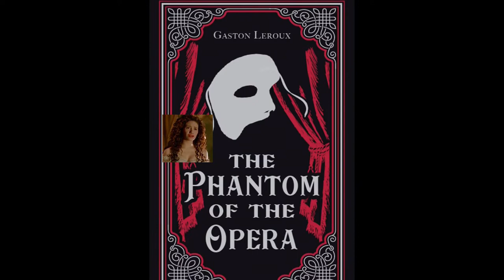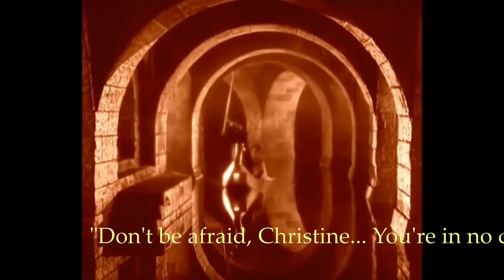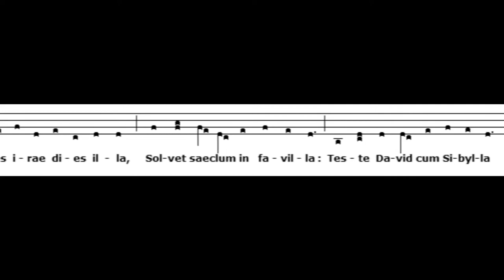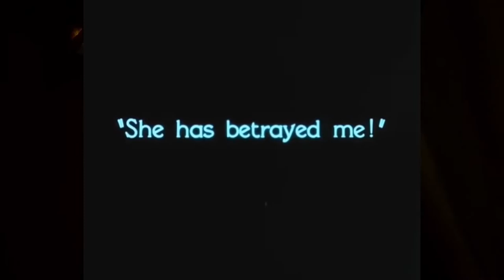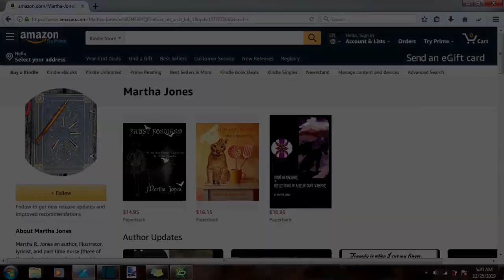Why Phantom of the Opera and Twilight are weirdly similar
Think you know which of these books is better? So did I.

In case you've not seen the Lon Chaney classic, it is free on YouTube, and I can scarcely recommend it enough:

And if you find yourself interested in pulpy pleasure reads, this and other titles are available at literature.org because they're awesome: